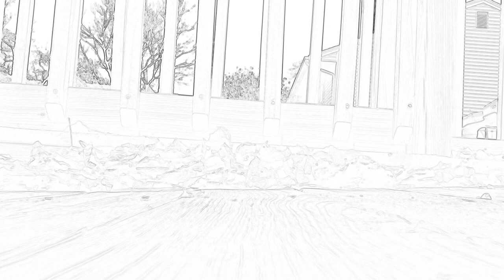Micky and mini toy review